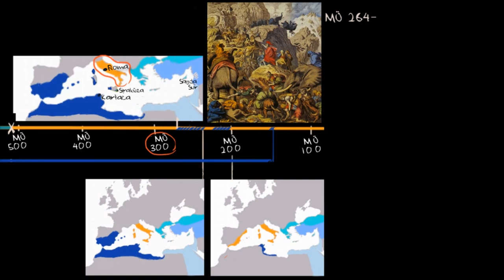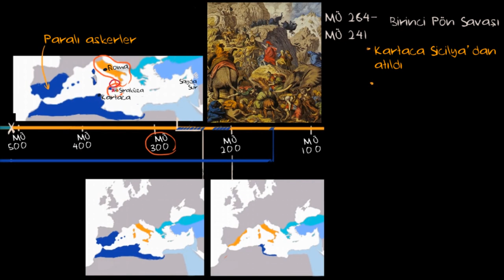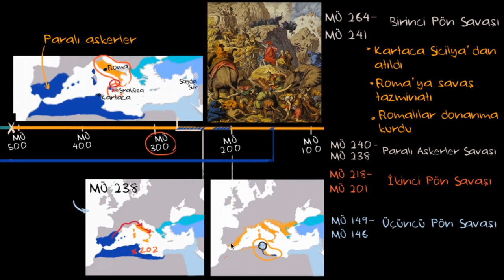Roma ve Kartaca Arasındaki Pön Savaşları (Sanat ve Sosyal Bilimler) (Dünya Tarihi)